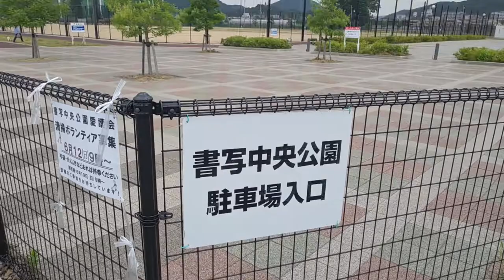書写中央公園 子供の遊び場 姫路市の見どころ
前は書写の旬彩蔵で食材を購入できますし、切り花なども豊富です。駐車場も完備されていて寄りやすい公園で特に若い家族には最適な場所では無いでしょうか。